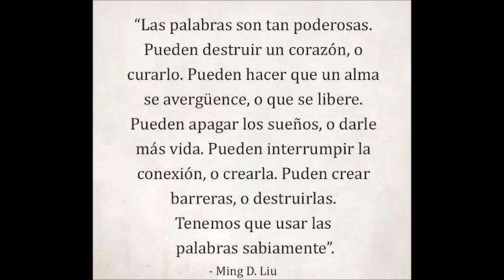La Palabra y su Gran Poder / Programacion Neurolinguistica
Las palabras son parecidas a las semillas. Al hablarlas en voz alta, son plantadas en nuestra mente subconsciente, y cobran una vida propia; echan raíces, crecen y producen la misma clase de fruta. Si hablamos palabras positivas, nuestras vidas caminarán en esa dirección; igualmente, las palabras negativas producirán malos resultados